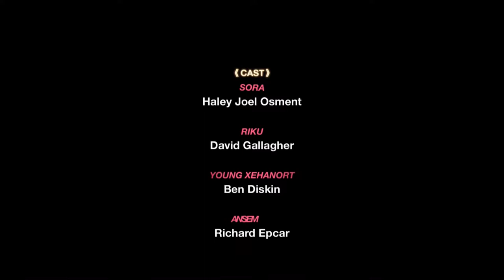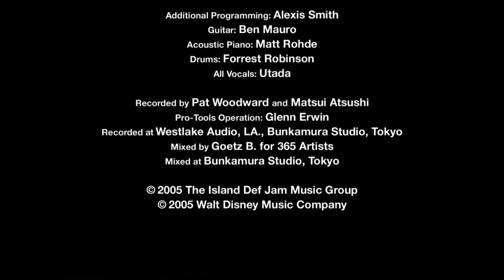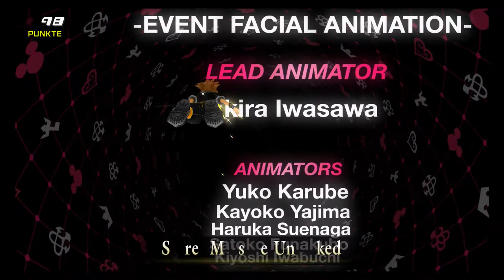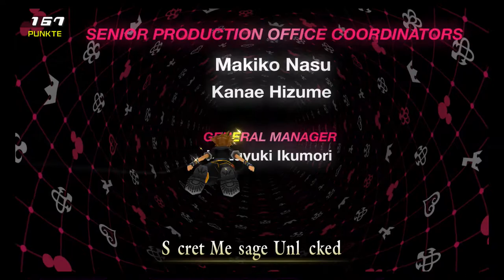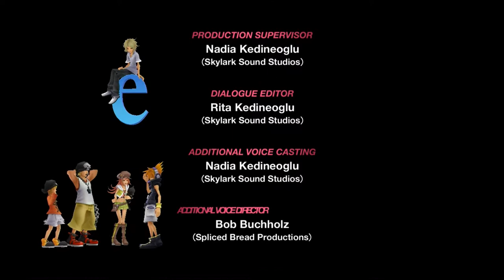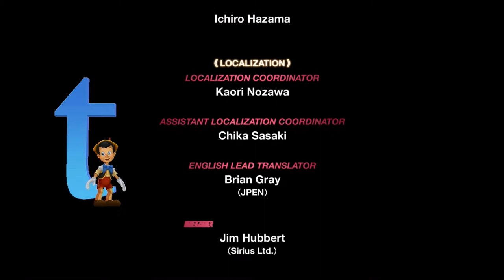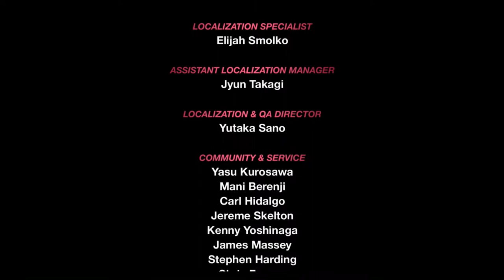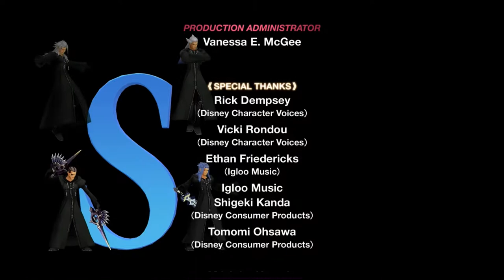Let's Play Kingdom Hearts Dream Drop Distance[Ep.36] - Final Boss + Ending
Oh, hallo, alte Bekannte!

Genre: J-RPG

Sprache:Englische Sprachausgabe,Deutsche Untertitel und Kommentare
Blind: Nein
Schwierigkeitsgrad: Profi